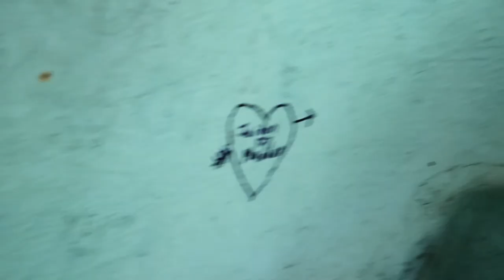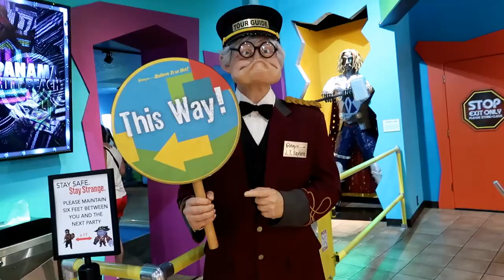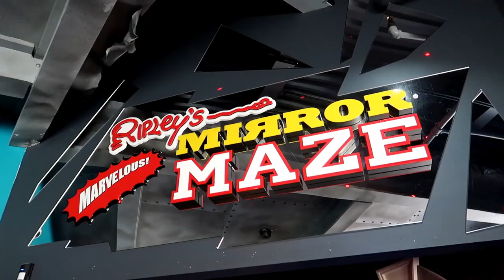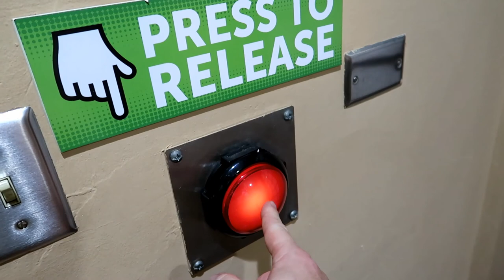Most Elaborate Mini Golf Panama City FL/ Goofy Golf /Infinity Mirror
Panama City in FL has hands down the best mini golf ever. Not only was it fun to play but you could go inside many of the hand built structures. We stopped at Ripleys Believe It or Not to check out the Infinity room as well.